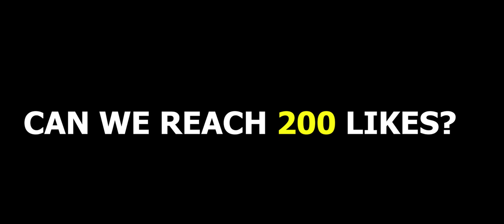Hyper Carry Fredrinn!!🔥 Top 1 Global Fredrinn Best Build and Emblem 2023 | Fredrinn Mobile Legends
What's about my video?
fredrinn best build and emblem 2022
build fredrinn tersakit 2023
fredrinn offlane gameplay

Hey, I'm Mr. Fredrinn and I like playing MOBA games.On my channel you will find content about Mobile Legends Bang Bang.
I uploading Mobile legends fredrinn  best build and terizla gameplay videos but also other Mobile Legends related content.

fredrinn combo,
fredrinn emblem and build,
ml fredrinn best build,
ml fredrinn build,
fredrinn mobile legends build,
build fredrinn tersakit 2022,
frederick top 1 global,
fredrinn best build 2022,
fredrinn mlbb,new hero fredrinn,
fredrinn build and emblem,
fredrik mobile legends,
fredrinn build,fredrinn,
mlbb fredrinn,
mobile legends fredrinn,
best build for fredrinn,
new hero fredrinn build,
build fredrinn,
build fredrinn tersakit,
hero baru mobile legend,
fredrinn gameplay,
fredrinn mlbb best build,
fredrinn best build,
fredrinn emblem,
fredrinn ml,
ml fredrinn,
best build fredrinn,
hero fredrinn mlbb,
best build and emblem for fredrinn